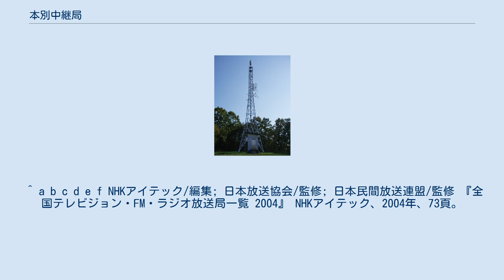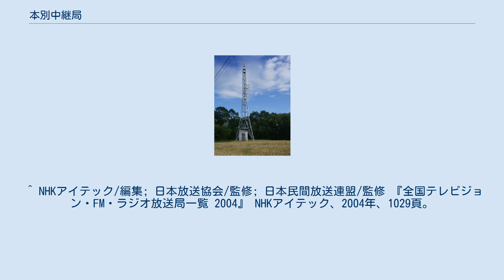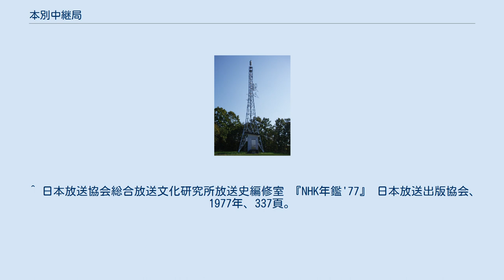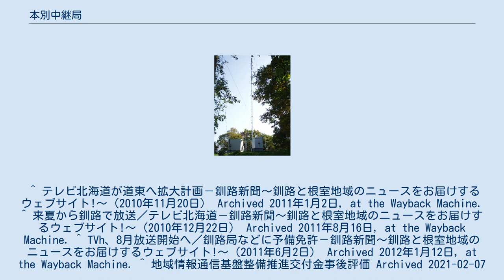本別中継局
本別中継局（ほんべつちゅうけいきょく）は、北海道中川郡本別町美里別にあるテレビ中継局である。
ここでは本別中継局を補完する本別沢中継局についても記述する。
 本別町で帯広送信所を受信できないことはない。
しかし、一部で映りが悪くなる場合もあるため設置された。
 本別中継局 （NHK） 本別中継局 （民放） 本別中継局 （NHK） 本別中継局 （民放） 本別町全域および浦幌町北部。
本別町南部（勇足など）は帯広送信所、本別町北部（仙美里など）は足寄中継局でもカバーしている。
 ^ a b c d e f NHKアイテック/編集; 日本放送協会/監修; 日本民間放送連盟/監修 『全国テレビジョン・FM・ラジオ放送局一覧 2004』 NHKアイテック、2004年、73頁。
 ^ 日本放送協会総合放送文化研究所放送史編修室 『NHK年鑑'72』 日本放送出版協会、1972年、296頁。
 ^ NHKアイテック/編集; 日本放送協会/監修; 日本民間放送連盟/監修 『全国テレビジョン・FM・ラジオ放送局一覧 2004』 NHKアイテック、2004年、1029頁。
 ^ 日本放送協会総合放送文化研究所放送史編修室 『NHK年鑑'73』 日本放送出版協会、1973年、482頁。
 ^ 日本放送協会総合放送文化研究所放送史編修室 『NHK年鑑'77』 日本放送出版協会、1977年、337頁。
 ^ テレビ北海道が道東へ拡大計画－釧路新聞～釧路と根室地域のニュースをお届けするウェブサイト!～（2010年11月20日） Archived 2011年1月2日, at the Wayback Machine. ^ 来夏から釧路で放送／テレビ北海道－釧路新聞～釧路と根室地域のニュースをお届けするウェブサイト!～（2010年12月22日） Archived 2011年8月16日, at the Wayback Machine. ^ TVh、8月放送開始へ／釧路局などに予備免許－釧路新聞～釧路と根室地域のニュースをお届けするウェブサイト!～（2011年6月2日） Archived 2012年1月12日, at the Wayback Machine. ^ 地域情報通信基盤整備推進交付金事後評価 Archived 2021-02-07 at the Wayback Machine. ^ 地域情報通信基盤整備推進交付金事業における整備計画の事後評価 Archived 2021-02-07 at the Wayback Machine.